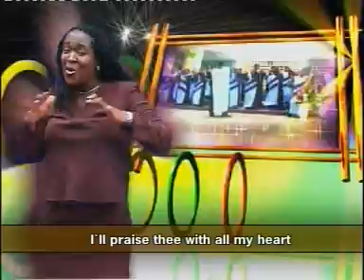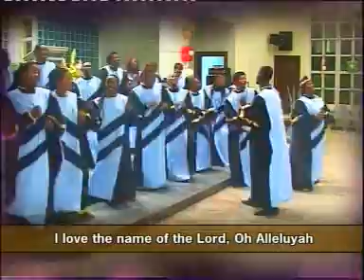Victoria Adesanya- Lift up the name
Album: Use me for your glory by Victoria Adesanya... Naija Gospel!